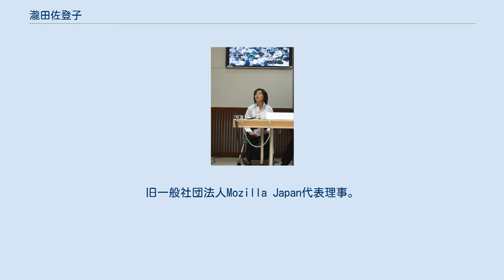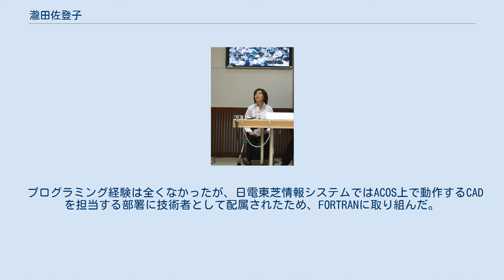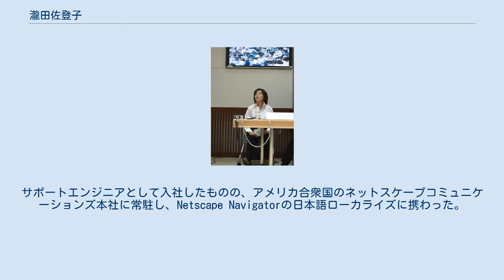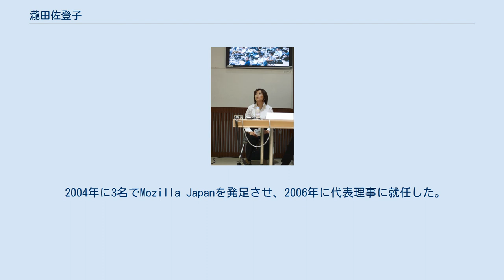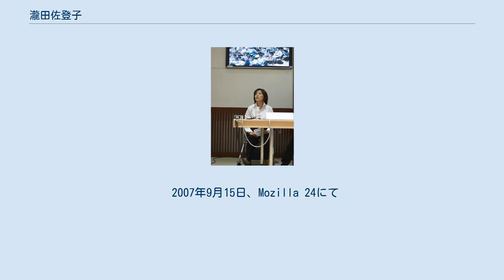瀧田佐登子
瀧田 佐登子（たきた さとこ、1963年 - ）は、日本のシステム技術者。
一般社団法人WebDINOジャパン（旧モジラ・ジャパン）代表理事。
旧一般社団法人Mozilla Japan代表理事。
慶應義塾大学大学院政策・メディア研究科講師。
愛称はChibi（ちび）。
新字体で滝田 佐登子（たきた さとこ）と表記される場合もある。
「ブラウザの母」。
 1963年生まれ。
鳥取県鳥取市にて生まれ育つ。
鳥取県立鳥取西高等学校を経て、明星大学の理工学部に進学した。
入学前は宇宙工学に関心を抱いていたが、大学には該当する学科がなかったため生物化学を学ぶことにし、酵母菌の突然変異などを研究した。
全く就職活動をしていなかったが、卒業間際になって日電東芝情報システム（のちのNECトータルインテグレーションサービス）が女性技術者を初採用すると知り興味を抱き、電話してみたところ当日入社試験を受けることになり、そのまま入社が決まった。
1986年3月に明星大学を卒業し、翌月、日電東芝情報システムに入社した。
 プログラミング経験は全くなかったが、日電東芝情報システムではACOS上で動作するCADを担当する部署に技術者として配属されたため、FORTRANに取り組んだ。
また、ACOSの案件がないときは、営業担当者と2人でパソコン用のCADの飛び込み営業をしていた。
その後、UNIXやC言語に関心を持つようになり、1988年に富士ゼロックス情報システムに転職する。
1991年、偶然再会した日電東芝情報システム時代の上司に勧められ、東芝システム開発（のちの東芝アイティー・ソリューション）に転職する。
同社では、東芝のUNIXワークステーション事業を担当する部署に配属され、サン・マイクロシステムズなどのソフトウェアのサポートなどに従事した。
このころ、NCSA MosaicやNetscape Navigator、Javaに興味を抱く。
その後、東芝がネットスケープコミュニケーションズのソフトウェアをライセンス販売することになり、ネットスケープコミュニケーションズとの折衝を担当することになった。
 1996年に日本ネットスケープ・コミュニケーションズからヘッドハントされ、同社に転職した。
サポートエンジニアとして入社したものの、アメリカ合衆国のネットスケープコミュニケーションズ本社に常駐し、Netscape Navigatorの日本語ローカライズに携わった。
しかし、ネットスケープコミュニケーションズの経営状況が思わしくなくなったことから、2001年に日本ネットスケープ・コミュニケーションズが閉鎖されることが決定した。
これにより、Netscape Navigatorを導入した日本の企業ユーザに対するサポートは、アメリカ合衆国のAOL / Netscape本社と直接契約を結んだうえで、瀧田が行うことになった。
日本ネットスケープ・コミュニケーションズの事業所もなくなったため、自宅を仕事場代わりにし、日本の企業ユーザーに対する最新バージョンの提供やアップグレードの提案を一人で行っていた。
しかし、2003年には、同社がNetscape Navigatorなどクライアント事業から完全に撤退することになったため、それにともない瀧田の契約も終了した。
 2004年に3名でMozilla Japanを発足させ、2006年に代表理事に就任した。
また、慶應義塾大学を拠点とし、同大学大学院政策・メディア研究科などが参加する「先端ITスペシャリスト育成プログラム」では、講師を務めている。
これらの業績に対して、2008年12月に日経BP『日経ウーマン』から「日経ウーマン・オブ・ザ・イヤー2009リーダー部門」が授与され、2009年10月に情報処理推進機構から「2009年度日本OSS貢献者賞」が授与されるなど、幾つかの賞を受賞している。
 既婚者であり、1997年11月に結婚式を行った。
夫は「UNIX研究者として有名な大学教授」であり「日本における情報セキュリティの第一人者」だとされているが、お互い夫婦であることを積極的には公表していない。
 2007年9月15日、Mozilla 24にて